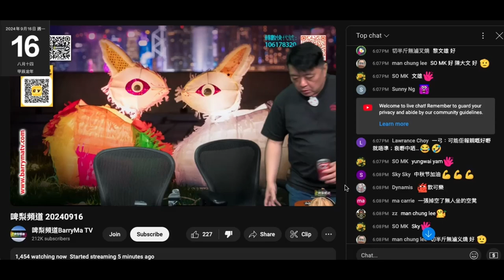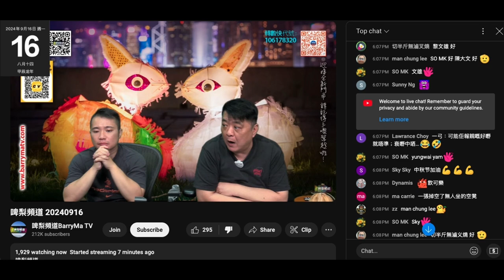20240916 啤梨晚報撚屌馬健賢宣布聽晚後晚無節目。打女人偷錢賊林匡正唔知開咗直播,，入鏡無縮肚褲頭推到肚腩下，成個肚腩凸晒出嚟，平時縮肚睇落就平，又係條褲，有錢買波衫無錢買褲？新波衫呢？物主要著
控制員又出錯